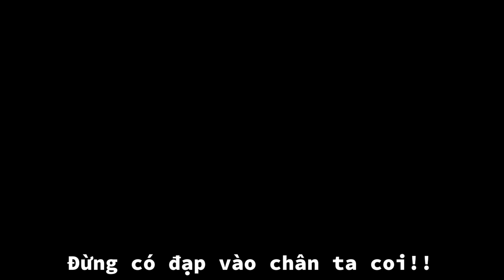Hắc Bạch Vô Thường?? gachaclub by Hazuku